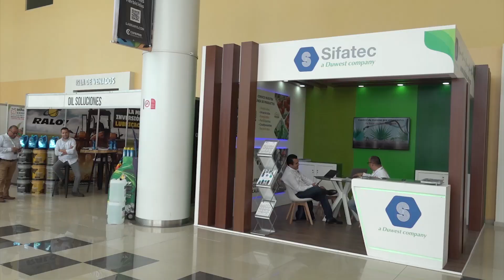23% de reservaciones en hoteles, son por convenciones, congresos y reuniones: SECTUR Sinaloa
En Sinaloa, el 23 por ciento de las reservaciones en hoteles son derivadas de eventos como congresos, reuniones y convenciones, por lo tanto, se trata de un segmento de turismo muy importante para el Estado, dio a conocer Estrella Palacios Domínguez, Secretaria de Turismo.

En este sentido, resaltó que con la llegada de Alejandro Higuera Osuna, al frente de la Subsecretaria de la Industria de Reuniones en SECTUR, se incrementarán ese segmento de turismo para que Sinaloa se vea beneficiado.

Por su parte,  Alejandro Higuera Osuna, recién nombrado Subsecretario de la Industria de Reuniones, mencionó que tiene la encomienda del Gobernador de Sinaloa, Rubén Rocha Moya, de sostener un trabajo institucional, teniendo como prioridad, la conferencia de cruceros y feria comercial de la Asociación de Cruceros del Caribe-Florida (FCCA), evento internacional que se llevará a cabo en Mazatlán del 7 al 10 de noviembre.

Fue este vienes cuando Higuera Osuna ya se integró a sus funciones de trabajo, en donde sostuvo una reunión con Palacios Domínguez y los subsecretarios Moisés Ríos Pérez, subsecretario de Planeación, Inversión y Desarrollo Turístico y Ricardo Velarde Cárdenas, Subsecretario de Promoción Turística.